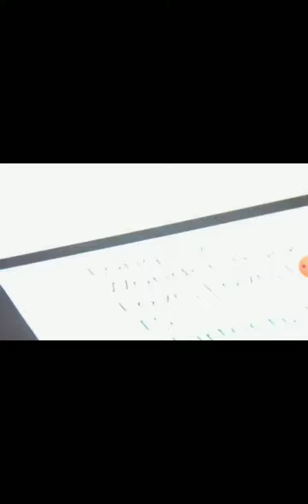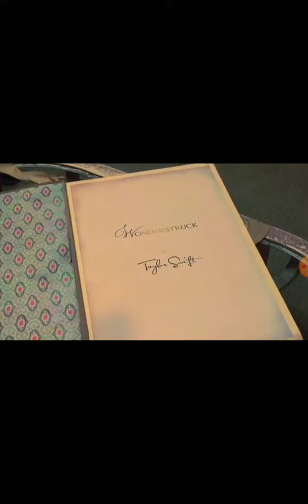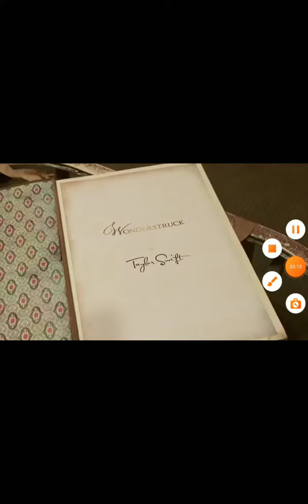Wonderstruck: behind the scenes 💖